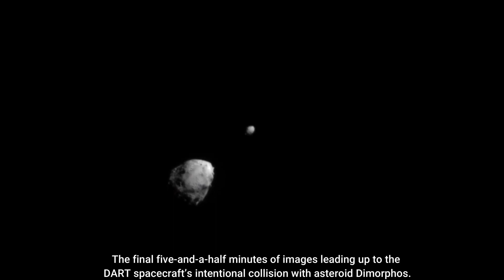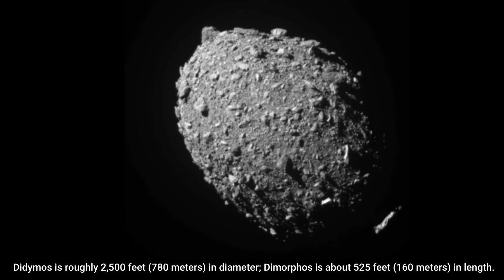NASA Görünce Çok Korktu! Bombaladığı Gök Taşı, Kuyruklu Yıldıza Dönüştü! Uzay belgeseli bilim kurgu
NASA'nın bir uzay aracını bilerek çarptırdığı gök taşının ardında bıraktığı izin fotoğrafı paylaşıldı. Toz ve çeşitli materyallerden oluşan iz, binlerce kilometre uzunluğa ulaştı.NASA, gezegenin gök taşlarından korunması için yıllardır üzerinde çalıştığı DART projesi kapsamında ilk testini geçtiğimiz gün başarıyla gerçekleşti. Ajans, uzaya gönderdiği araç ile Dimorphos adlı gök taşına bilerek çarptı. Amaç, gök taşının bir çarpışmayla yörüngesinin değiştirip değiştirilmeyeceğini öğrenmekti.Çarpışma anına ve sonrasına ait görüntüler daha sonra Hubble ve James Webb aracılığıyla da paylaşıldı. Sonuç için bir süre daha gök taşının gözlemlenmesi gerekirken, bugün önemli bir gelişme kaydedildi. Şili’de bulunan SOAR teleskobu ile gök taşını takip eden gök bilimciler, gök taşının çarpışmadan sonra ardında bıraktığı izin 10 bin kilometreyi aştığını paylaştı.
nasa,
nasa live,
nasa okyanusları araştırmayı neden bıraktı,
nasa dart,
nasa deniz araştırmaları,
nasa canlı yayın mars,
nasa artemis,
nasa denizleri araştırmayı neden bıraktı,
nasa asteroid,
nasa astronot,
nasa artemis live,
nasa açıkladı burçlar değişti,
nasa dart,
nasa dart mission,
nasa dart projesi,
ya 3la nasa dart croix,
3la nasa dart karwa,
nasa dart mission update,
nasa dart mission in hindi,
nasa dart animation,
nasa dart live,
nasa dart mission in telugu,
nasa dart impact,
nasa dart asteroid,
nasa dart mission animation,
nasa spacecraft dart to move asteroid,
dart's impact with asteroid dimorphos (official nasa broadcast),
dart mission nasa animation,
dart görevi,
gta 5 dart görevi,
dart görevi alamıyorum,
dart görevi açılmıyor,
dart görevi açma,
dart görevi anlatımı,
dart görevi alma,
dart görevi analiz,
dart görevi belgeseli,
dart görevi canlı yayın,
dart görevi cevapları,
dart görevi çizimi,
dart görevi çantası,
dart taktikleri,
kuyruklu yıldız,
kuyruklu yıldıza mektup,
kuyruklu yıldız kayması,
kuyruklu yıldız altında bir izdivaç,
kuyruklu yıldız görüntüleri,
kuyruklu yıldız piyano,
kuyruklu yıldız güneşe çarpması,
kuyruklu yıldıza mektup piyano,
kuyruklu yıldız nedir,
kuyruklu yıldız şarkısı,
kuyruklu yıldız altında bir izdivaç sesli kitap,
kuyruklu yıldız medcezir,
kuyruklu yıldız canlı yayın,
kuyruklu yıldız gitar,
kuyruklu yıldız nasıl oluşur,
kuyruklu yıldız altında bir izdivaç özet,
asteroid,
asteroid çarpması,
asteroid impact,
asteroid collision,
asteroid size comparison,
asteroid kuşağı,
asteroid impact comparison,
asteroid apophis brian burger,
asteroid madenciliği,
asteroid prank,
asteroid city trailer,
asteroid strikes the moon,
asteroid apophis,
asteroid astroloji,
asteroid astrology,
asteroid a geddon,
asteroid anlamları,
gök taşı,
göktaşı,
gök taşının özellikleri,
gök taşı nasıl düşer,
gök taşı nerede satılır,
gök taşı fiyatları,
göktaşı kıyameti,
göktaşı düşmesi,
gök taşı ne işe yarar,
gök taşı nerede bulunur,
göktaşı nasıl anlaşılır,
göktaşı testi,
göktaşı nasıl,
gök taşı analizi,
gök taşı alıcıları,
gök taşı analizi nerede yapılır,
uzay belgeseli,
bilim kurgu,
bilim kurgu aksiyon filmleri türkçe dublaj,